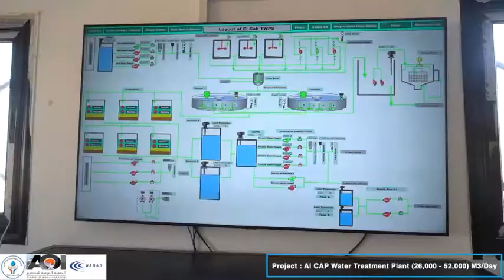Al CAP Drinking Water Treatment Plant, Egypt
WABAG has designed and built a new drinking water treatment plant  El Cab located south of Port Said City in Egypt to ensure safe water supply for 175,000 people. The WTP comprises of pre-treatment, filtration and disinfection steps for the treatment of water from the Ismailia Canal Branch. The plant has a capacity of 26,000 m3/d in its first phase and can serve 175,000 people and will raise to over 350,000 in the later phases two and three. The project was implemented by the Arab Organization for Industrialization (AOI EL CAB WTP).